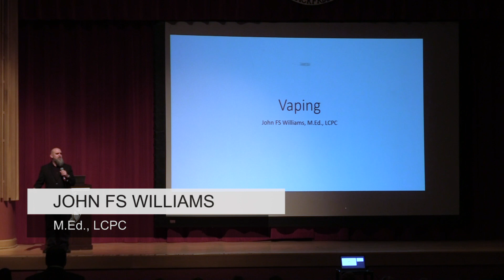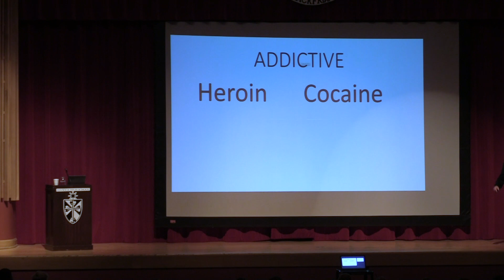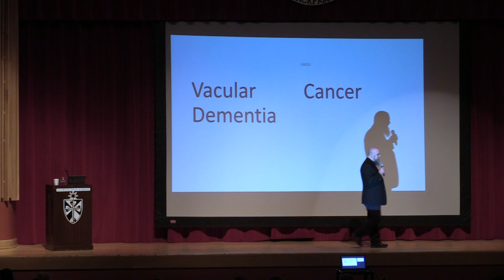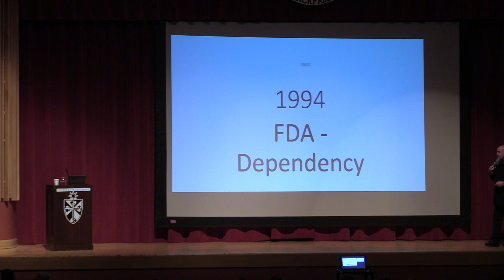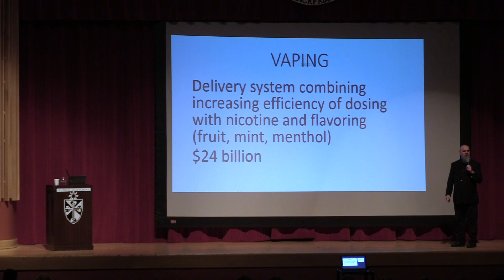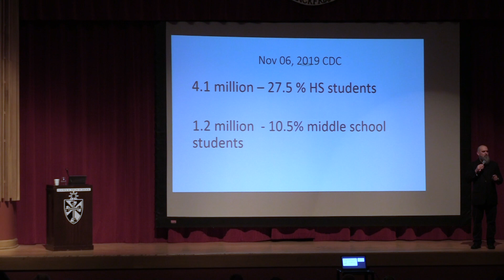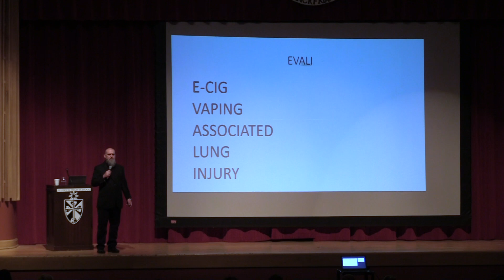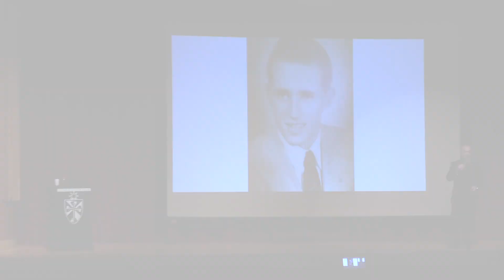Students Against Destructive Decisions (SADD) Assembly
Fenwick students hear from John FS Williams, M.Ed., LCPC, at the all-school assembly on November 7, 2019, about vaping, nicotine, tobacco, addiction and related issues. John has an M.Ed. In Community Counseling from Loyola U. Of Chicago and a B.A. in Psychology from Catholic U of America, Washington D.C. Mr. Williams is a Counselor, the CIT Coordinator for Northern Illinois, consultant and subject matter expert for the ILETSB, an Instructor for Law Enforcement across the State, facilitates Cargo Circles, and has 30 years of experience working with youth, gangs, drugs and violence. John served as Director of Youth Services for Oak Park and River Forest Townships for 25 years, Chaired a Gang and Drug Task Force, created and administered the Youth Interventionist Program, served as a Prevention Coordinator and Specialist, Youth and Family Specialist and Police Social Services and Crisis Worker.